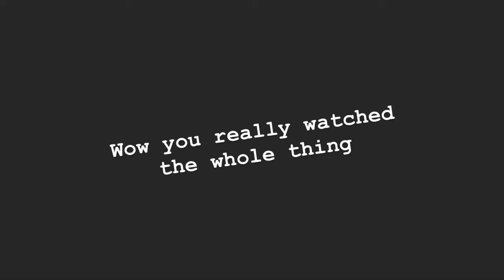Missguided Haul | Try On & Review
This time I bought a bunch of clothes from Missguided. I modeled all the fits and pieces for you guys. We definitely gotta few looks in the bunch. It’s comedy, it’s asmr, it’s interpretive dance, it’s a haul. Shout out to    Dr. Umar 😂